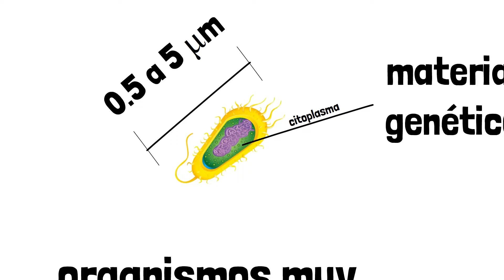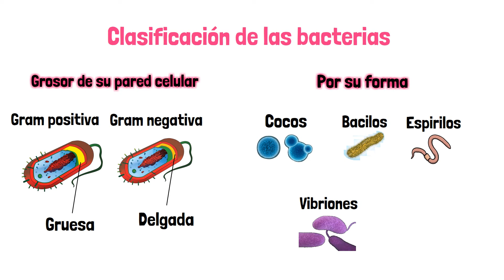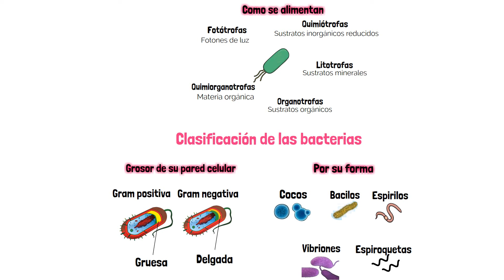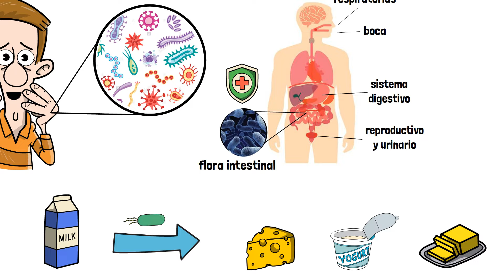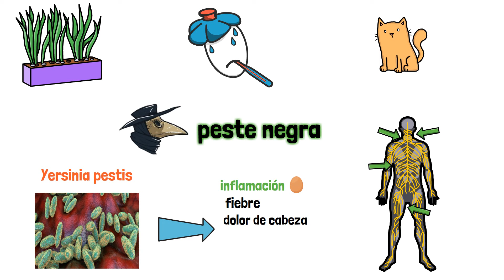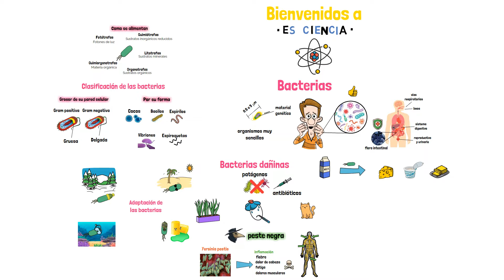Bacterias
¿Qué son las bacterias?
Clasificación de las bacterias
Bacterias buenas
Bacterias Dañinas
Adaptación de las bacterias